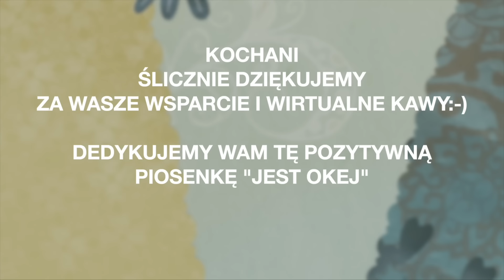Mąż Sieje Dla Mnie Dzikie Kwiaty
Kochani, jakie dzikie kwiaty warto mieć w ogrodzie? Dzikie, polne kwiaty nie tylko są ozdobą, są przede wszystkim elementem ostoi dla dzikich owadów, dla zapylaczy. To mogą być na przykład cykoria podróżnik, chaber bławatek, dziewanna, kąkol, koniczyna, krwawnica, łopian, mak, złocień... i wiele, wiele innych. Warto przeznaczyć pod kwiaty polne nawet mały skrawek powierzchni.

Dane konta: Kwantomed
KONTO: Santander Bank Polska
wpłata w PLN: 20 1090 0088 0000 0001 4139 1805